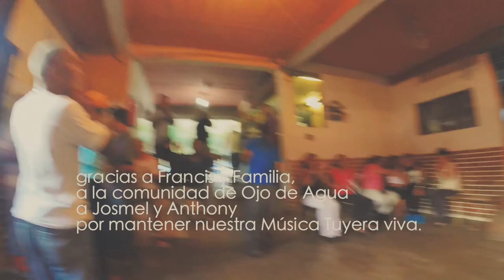Golpe Tuyero, Josmel Vilegas y Anthony Matos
Joropo en la Parrillera de Farncis en Ojo de Agua, Baruta, Caracas, Venezuela.

Josmel Vilegas en el arpa
Anthony Matos en las maracas y buche

Edición grabación y mezcla Víctor Morles